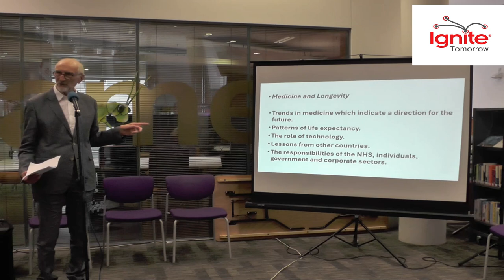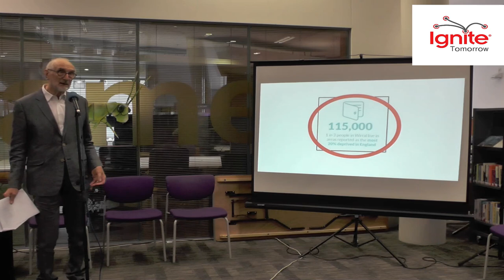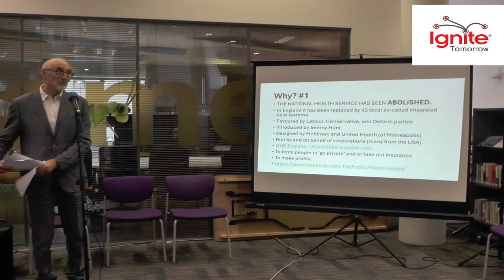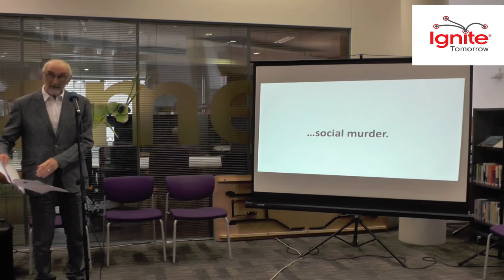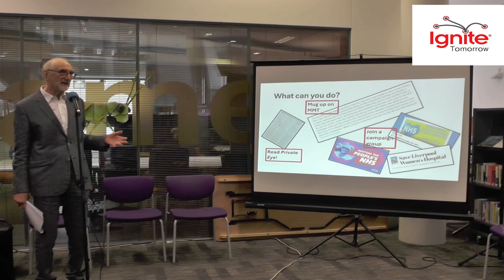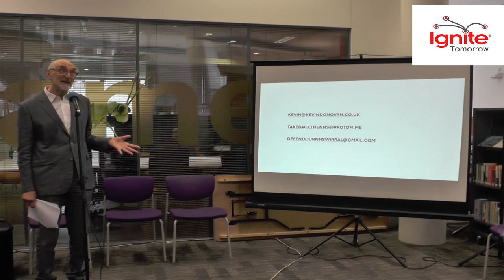Kevin Donovan - Health in 2054 - Liverpool Makefest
Recorded at Liverpool Central Library